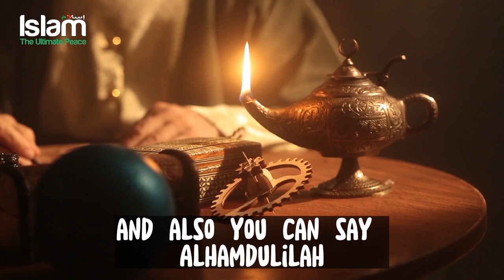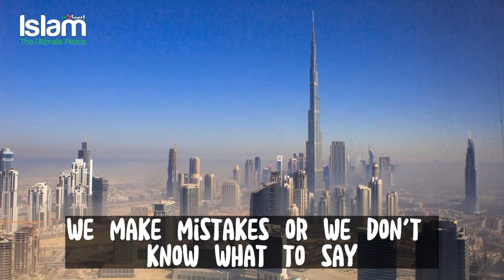DON'T SAY MASHA'ALLAH TO OTHERS ! POWERFUL